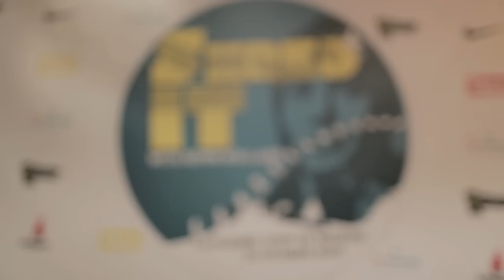SHRED IT with Kevin Rolland Session 1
Après l'effort, le réconfort... 2 jours seulement après la plus grosse compétition Européenne de la saison, les Winter X-Games Europe à Tignes, le Freeskieur Kevin Rolland réunit ses amis skieurs chez lui, à la Plagne, pour 2 jours de ride d'anthologie.Spécialiste du halfpipe, du slopestyle et du backcountry, ils sont 20 riders internationaiux à avoir répondu à l'appel de celui qui reste aujourd'hui l'unique skieur de l'histoire à avoir remporté quatre médailles d'or aux X-Games Américains et Eurpéens dans la catégorie halfpipe...
Et si l'on prend l'évènement à la lettre, le SHRED IT WITH KEVIN ROLLAND promet de "tout déchirer".

"En famille", c'est tout !
Si le SHRED IT WITH KEVIN ROLLAND suit une logique de compétition, c'est avant tout un rassemblement amical et festif qui fait rimer style et détente avec créativité et convivialité. Et c'est là que le format de compétition devient intéressant, puisque justement, il n'y a pas (ou presque pas) de compétition ! Les 20 riders se retrouvent avant tout pour se faire plaisir et offrir un spectacle à la hauteur de leur niveau.
Parmi eux, les américains Sammy Carlson et Colby West aux côtés des Français Thomas Krief, Xavier Bertoni, Joffrey Pollet Villard, Florent Bastien, Julien Lange, Arnaud Rougier...
C'est toute la famille freestyle de Kevin qui se réunit autour de lui. Une famille de grands champions qui comptent bien défier les lois de la gravité avant de clôturer la saison !

La compétition :
C'est sur un terrain naturel, non balisé (à proximité de l'arrivée du télésiège des Colosses) que Kevin à choisi de faire évoluer ses invités.
3 modules accueilleront les skieurs, dont les 2 mythiques Step Up Jumps naturels, shapés à flanc de rocher, immortalisés à de multiples reprises dans des vidéos de glisse internationales.
Les chiffres parlent d'eux mêmes : 300m d'élan pour une vitesse maximum de 92km/h, des modules allant jusqu'à 15m et des amplitudes de sauts pouvant atteindre 30m.
Aucune contrainte, zéro pression : les riders évolueront comme bon leur semble pendant 2 jours en "Free Session" sur l'ensemble de la zone.
3 juges apprécieront leurs performances et récompenseront, aux terme de ces deux journées, le "best trick" (la plus belle figure), le style le plus fluide et le saut le plus haut.

le Programme :
Dimanche 24 mars
11h : reconnaissance Step Up Gap
13h-17h : Free Session "Shred It"
19h : Bobsleigh Session sur la piste Olympique de la Plagne

Lundi 25 mars
11h :reconnaissance Step Up Wu
13h-17h : Free session "Shred It"
18h : Session au coucher du Soleil
22h : annonce des résultats
22h30 : Soirée de clôture